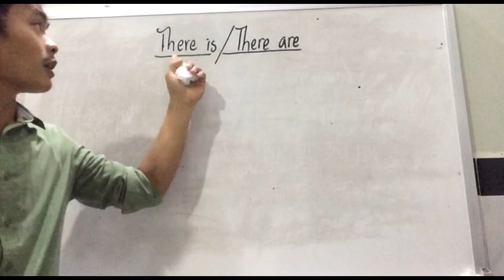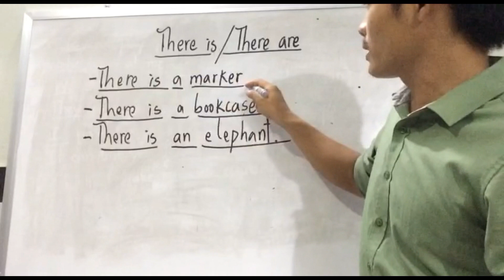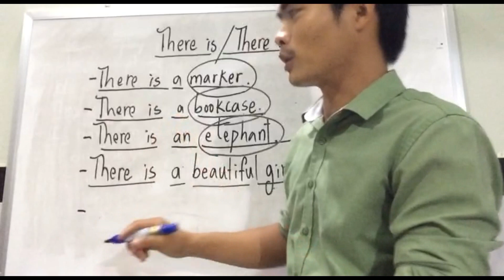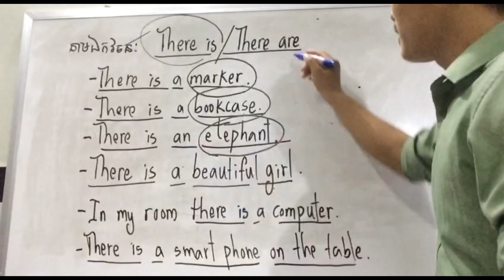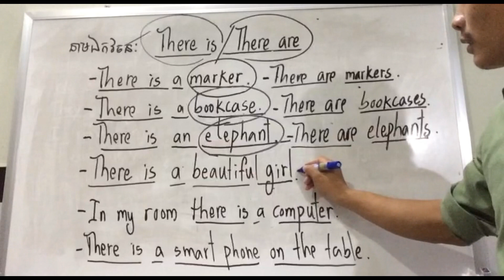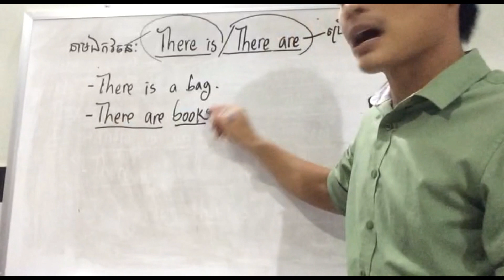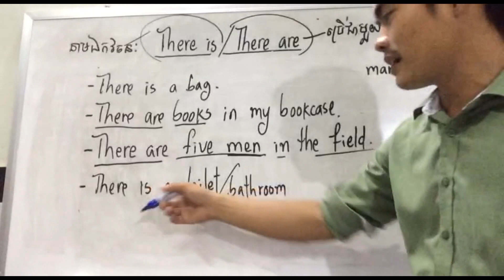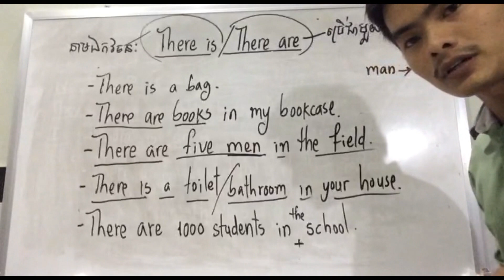There is/ There are ( មាន)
រៀនវេយ្យាករណ៍អង់គ្លេស ដោយការពន្យល់ជាភាសាខ្មែរ
រៀនពេលយប់ អាចមានប្រសិទ្ធភាពជាងពេលវេលាដទៃទៀត
ហើយអ្នកអាចកត់ត្រាចំណុចសំខាន់ៗបានយ៉ាងប្រសើរ។